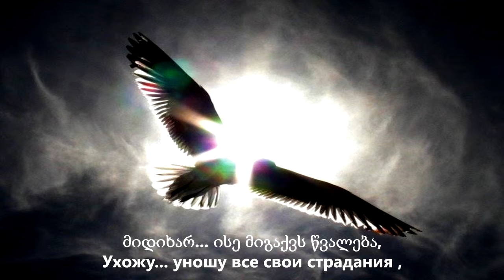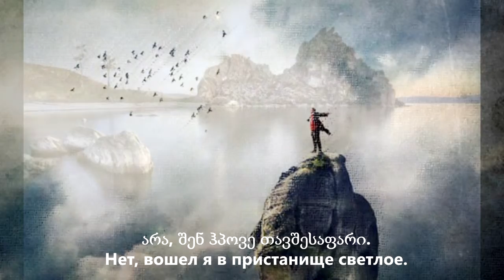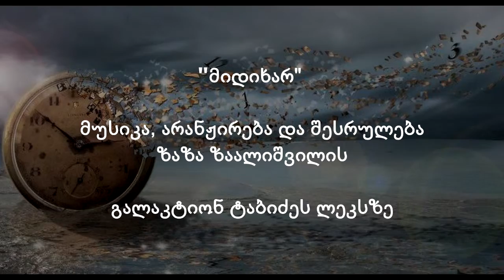122 "მიდიხარ" ლეკსი გალაკტიონ ტაბიძეს მუსიკა და შესრულება ზაზა ზაალიშვილის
მიდიხარ... ისე მიგაქვს წვალება,
თითქო ზღვის კარად თივას თიბავდე,
 ვინა თქვა შენი გარდაცვალება?
 არა, სწორედ დღეს შენ დაიბადე. მიდიხარ...
აღარ დაგემდურება არც მიწიერი, არც ზეციერი,
 ვინა თქვა შენი უბედურება?
არა, სწორედ დღეს ხარ ბედნიერი.
მიდიხარ...ტკბილი გქონდეს მგზავრობა,
სხვა ბინა მარად იყო ზღაპარი,
ვინა თქვა შენი მიუსაფრობა?
არა, შენ ჰპოვე თავშესაფარი. მიდიხარ...
შენს ბედს ბევრი ინატრებს მშვენიერს,
ბედი სხვა არსად არი,
შენ სივრცეებმა დაგაბინადრეს - შენ უკვდავების ხარ ბინადარი.
Ухожу... уношу все свои страдания ,
У ворот моря трава скошена...
Кто сказал, что смерть в наказание?
Нет, сегодня рождаюсь заново .
 Ухожу... и упрек мне не скажет Ни земное и ни небесное...
Кто сказал, что несчастьем ляжет?
Счастлив я - лечу в поднебесье...
Ухожу... сладок будет пускай мой путь,
 Вечным будет жилище волшебное,
Кто сказал, что бездомным остался я?
Нет, вошел я в пристанище светлое. Ухожу...
 пожелает другой моей судьбы,
 Но судьба моя не повторяется,
 Не пройти по земле по моим следам –
Они в вечности растворяются...
Translation by Lana Avidzba